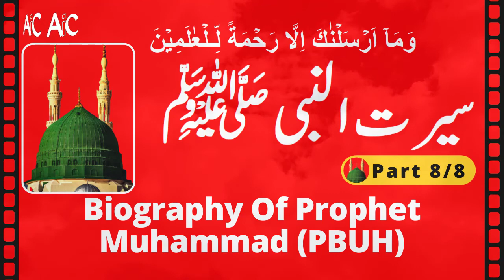Biography of Prophet Muhammad (PBUH) Part 8/8 | Seerat Un Nabi (SAW) | Authentic Islamic Channel AIC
In this video presentation of Seerat Un Nabi (SAW) Part 8/8 | Biography of Prophet Muhammad (PBUH), In this section you will hear Prophet's illness and illness, Death of the Prophet, Mention of the blessed dress of the Prophet, Statement of the Prophet's children and spouses

اس سی ڈی میں آپ سنیں گے
نبی ﷺ کی علالت اور بیماری کا ذکر
نبی ﷺ کی وفات
نبی ﷺ کے حلیہ مبارک کا تزکرہ
نبی ﷺ اولاد اور ازواج مطہرات کا بیان

Darussalam Head Office
King Faisal Road, Al Murabba,
Riyadh 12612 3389, Saudi Arabia